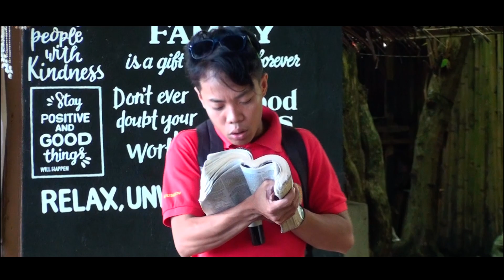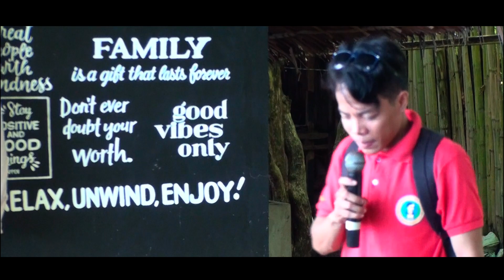May 06, 2023 Saturday Service (Part 2)